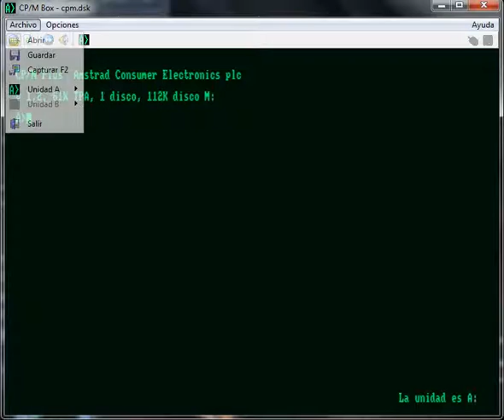ACE - Amstrad PCW - emulador CP-M Box 1.6.2 B - testeado Windows 7 x64